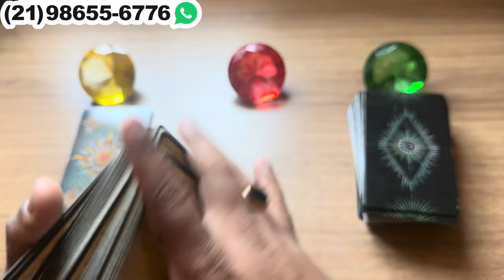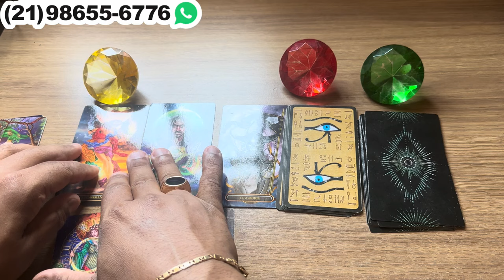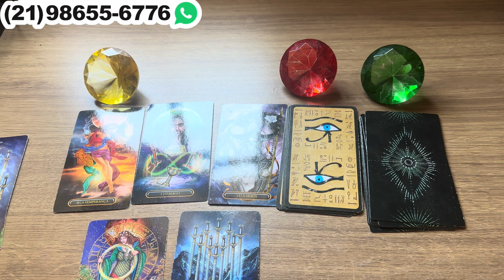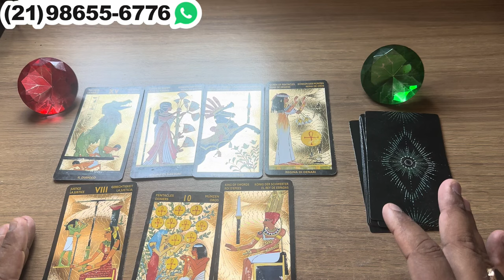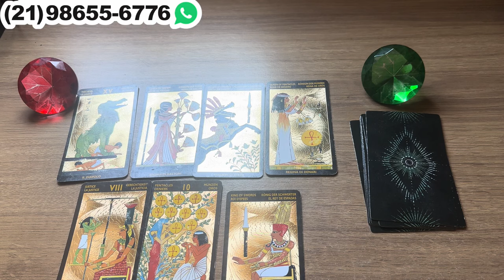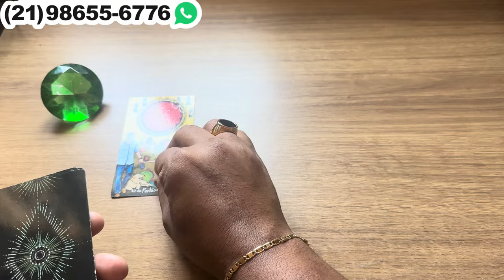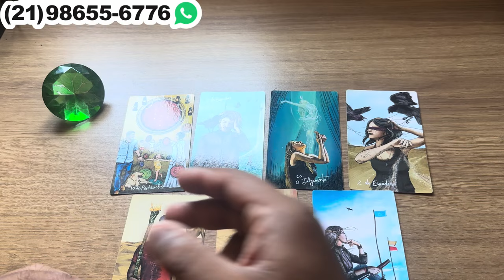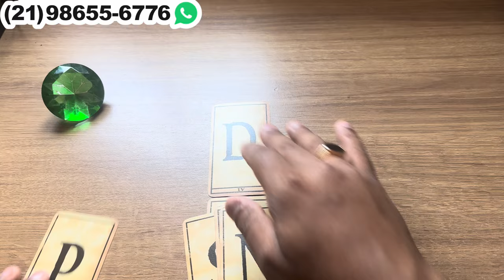Está acontecendo alguma coisa com o seu amor que está afastado. | Tarot Responde